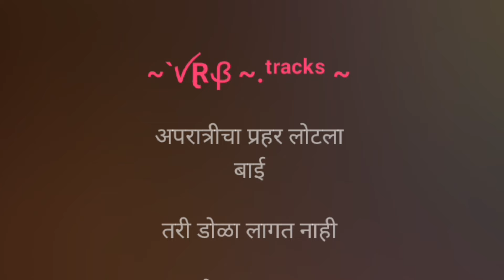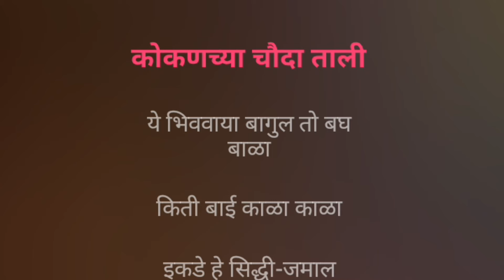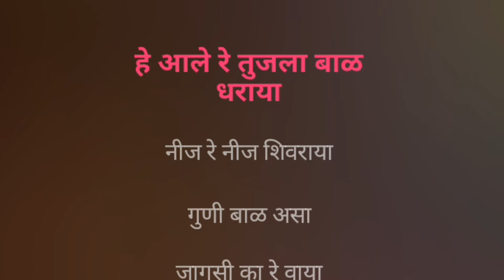Guni Baal Asa | Karaoke Track | गुणी बाळ असा जागसी का रे वाया | Shivjayanti | शिवराय अंगाई गीत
गुणी बाळ असा...

Karaoke Track

शिवराय अंगाई गीत

स्वर :- लता मंगेशकर

अल्बम :- शिवकल्याण राजा

गीत :- गोविंदाग्रज

संगीत :- पं. हृदयनाथ मंगेशकर

Song Lyrics :-

गुणी बाळ असा

जागसी का रे वाया

गुणी बाळ असा

नीज रे नीज शिवराया

गुणी बाळ असा

~`ꪜⱤᏰ ~.ᵗʳᵃᶜᵏˢ ~

अपरात्रीचा प्रहर लोटला बाई

तरी डोळा लागत नाही

हा चालतसे चाळा एकच असला

तीळ उसंत नाही जिवाला

निजवायाचा हरला सर्व उपाय

जागाच तरी शिवराय

चालेल जागता चटका

हा असाच घटका घटका

कुरवाळा किंवा हटका

का कष्टविशी तुझी सावळी काया

VijayRaje_ßђ๏รคɭє

ही शांत निजे बारा मावळ थेट

शिवनेरी जुन्नरपेठ

त्या निजल्या ना तशाच घाटाखाली

कोकणच्या चौदा ताली

ये भिववाया बागुल तो बघ बाळा

किती बाई काळा काळा

इकडे हे सिद्धी-जमाल

तो तिकडे अफजुलखान

पलीकडे मुलुख मैदान

हे आले रे तुजला बाळ धराया

गुणी बाळ असा

~`ꪜⱤᏰ ~.ᵗʳᵃᶜᵏˢ ~

~`ꪜⱤᏰ ~.ᵗʳᵃᶜᵏˢ ~

Declaration :-

All credits and the rights reserved by :- Hridaynath Mangeshkar, Govindagraj, Lata Mangeshkar and the Owners and the Creators.